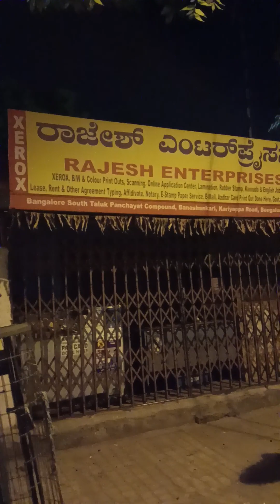Bangalore City live vloge please watching